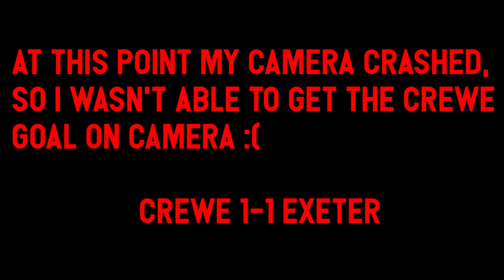*THE RUN COMES TO AN END* CREWE ALEXANDRA V EXETER CITY VLOG!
A Vlog Of Todays Game Against Exeter City!